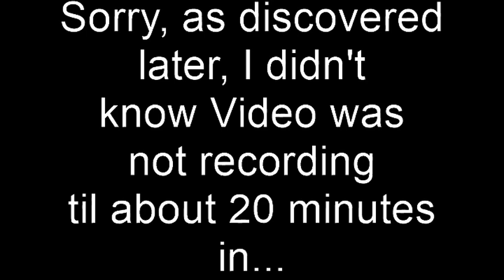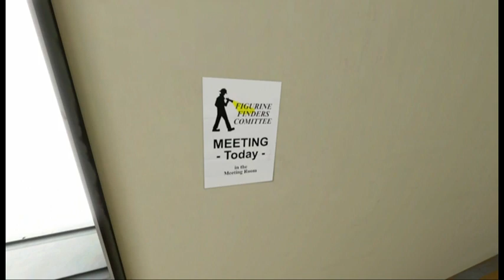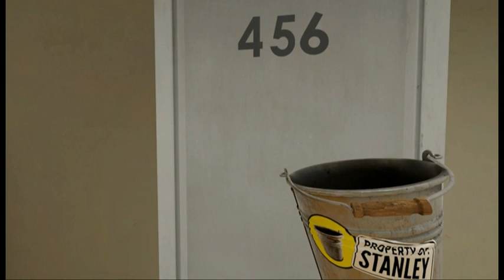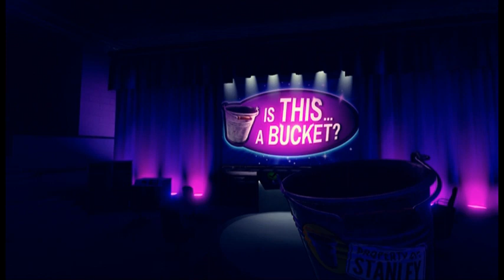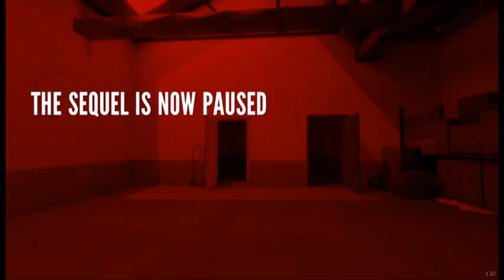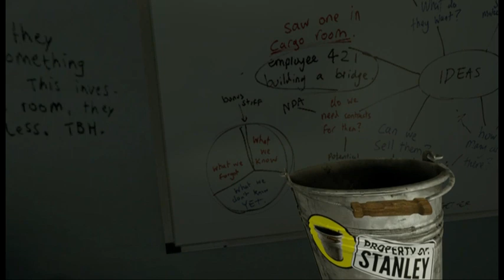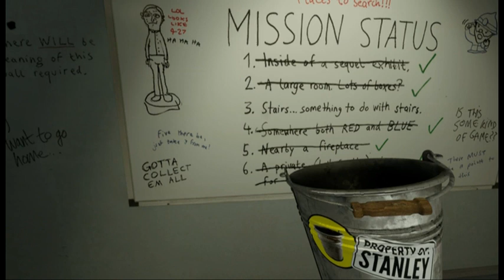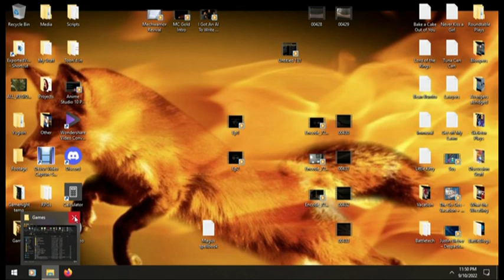It's Bucket Time! - The Stanley Parable Ep4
The first 20 minutes are sadly completely blank,except for audio, but it still kinda fun to hear at least.